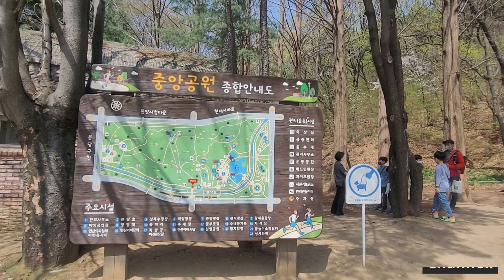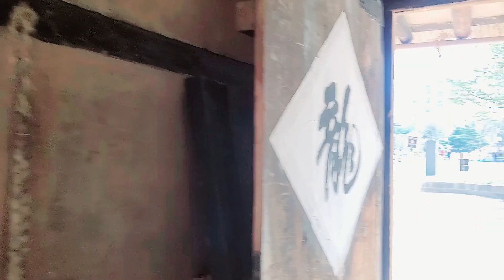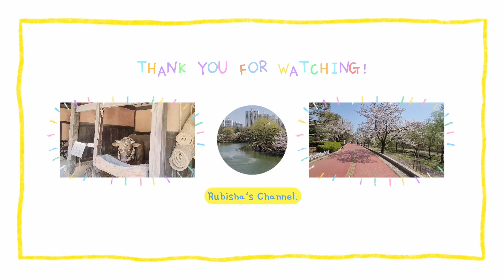Bundang Central Park And Cherry Blossoms || Sakura In South Korea || साकुरा फुल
Central Park is well administered and offers a large number of facilities for local residents. 30 meters along the path from the main entrance to the park, into the forest on the left hand side, are the badminton courts. The three courts that are available are a wonderful place to play since the shade from the trees really helps players avoid the heat. At the top of Youngjangsan there is a large quantity of exercise equipment. There is so much, in fact, that you could mistake the area for an outdoor health club. A small membership fee is required for use of the equipment. Along Bundang Stream there is a well paved bicycle trail, which extends for several kilometers out of the park and through Bundang, all the way to Yuldong Park. A ways up the mountain, surrounded by the trees of the forest is croquet course. The shade of the trees can protect players even on the hottest of days. In addition, there is an outdoor theater, where performances are held during the warm months. Bathrooms at Central Park are clean and kept in relatively good condition.